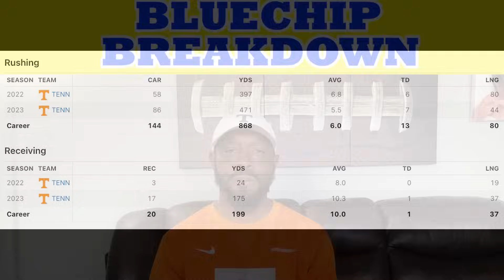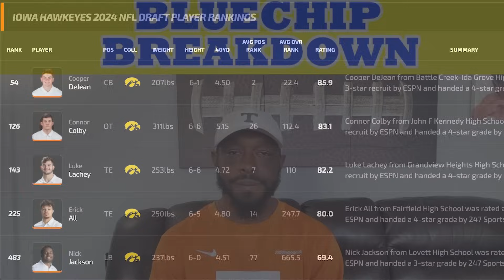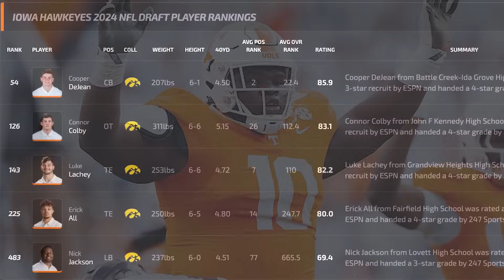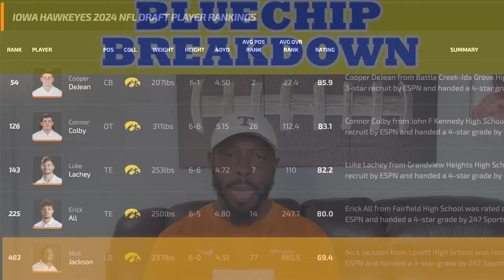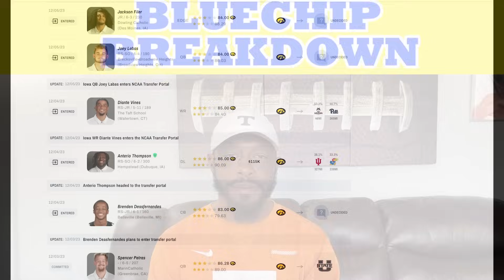Iowa Players Opting Out of Citrus Bowl, How Will Vol's Offense Change, More Portal News & Updates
We talk about the Tennessee Volunteers and Iowa Hawkeyes players opting in and out of the Citrus Bowl. How will the Vol's Offense change moving forward? More transfer portal and recruiting news for the Tennessee Vols Football Team!

1. Under the video and next to the Bluechip Breakdown logo and name you will see "Join"
2. Press join and select the tier you would like to become a member at.
3. Follow prompts until everything is finalized and you are now a member of the Bluechip Breakdown